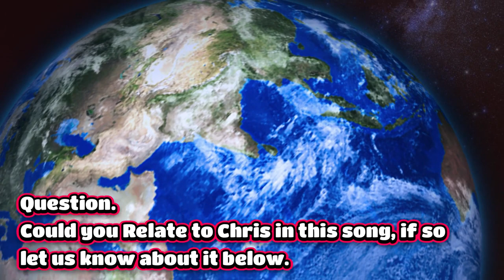WIRGO REVIEW Our Raw Thoughts on CHRIS WEBBY RAW THOUGHTS V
A Reaction and review of Chris Webby's Raw Thoughts V.
Wirgo stands for - What Is Really Going On.

I am professionally/Medically described as Autistic, for whatever that means to you.
This whole project has been created to help me understand the world around me and with hopes of helping you also.

The central theme we are looking at is how a corrupt and Toxic Ideology is at the centre of everything, creating so much Illness in many forms in many people.

The ideology we speak of is that of the Knowledge of Good and Evil. Sounds religious, doesn't it? But I can assure you it is not.

We believe with all our hearts and minds that this knowledge is unnecessary and does nothing but cause harm and pain to MANN (the mind).

This then has a very harsh effect on our Spiritual and physical bodies.
Good and Evil are not real, they may exist in the minds of those who are unwell or miseducated, but they are just measurements of those who can not see they are being Ignorant of the OBJECTIVE truth.

So, what Illness do we mean?

Many SUB-ILLNESSES are effects of the cause, which can be described as, Ism's, Phob's and many more.

These all stem from what I refer to as Narcissistic imbalance. We are all constructed to be Narcissistic and Empathic; too much of one and not enough of the other can make us unwell and fall Ill.

This imbalance has led many into a false world, and due to the knowledge of Good and Evil, these individuals will Judge others, blame them, and Shame them. They will do it by attempting to bend your emotions so you can not think critically.

Our aim is not only to learn to navigate these illnesses but to show you what we see and find. We will NEVER try to control you, we will NEVER tell you what is or isn't only our perception, We will NEVER intend to harm anyone, and we will NEVER apologise because you told us to.

Our shows will include college talks with students with "CHANGE MY MIND" pieces.
STREET EPISTEMOLOGY, talks.
INTERVIEWS
REVIEWS
REACTIONS
VLOGS

Merch will be coming soon. All profits will go to building the show and its Guests.
So all profit from the show will be used for the show or for CHARITY.

We would love to grow in the direction our fans want to see, so please contact us Via our Social Media to have your say or get on the show itself.

Social contacts.